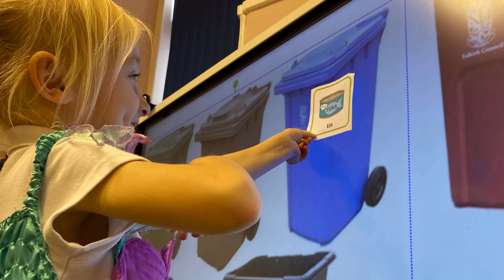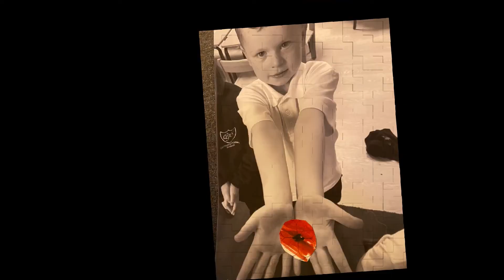Slideshow of the week